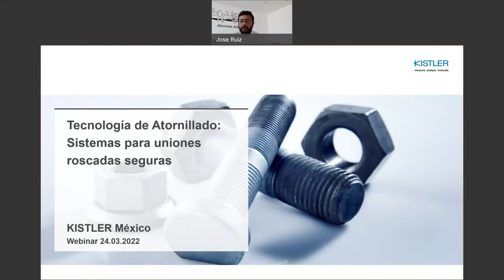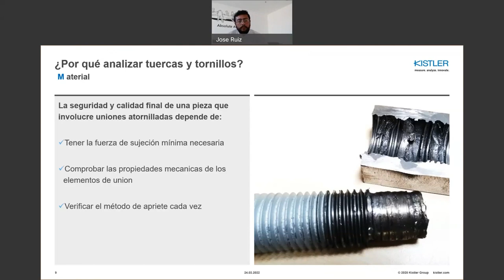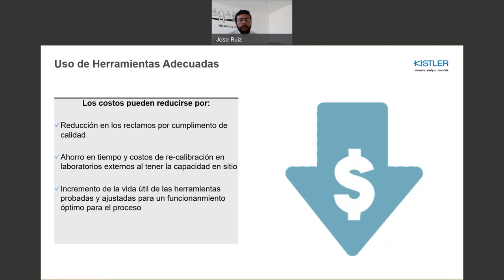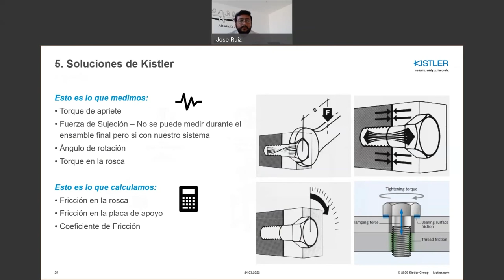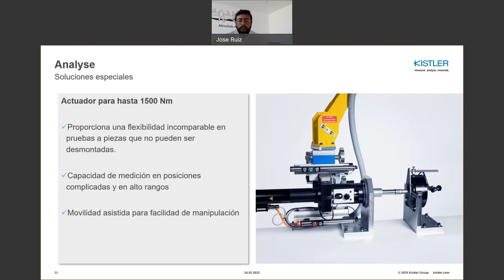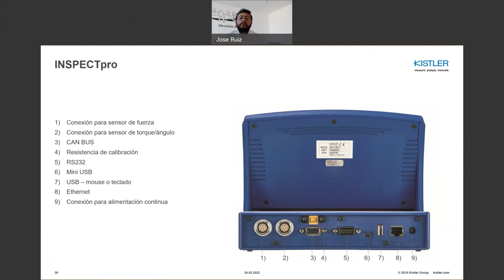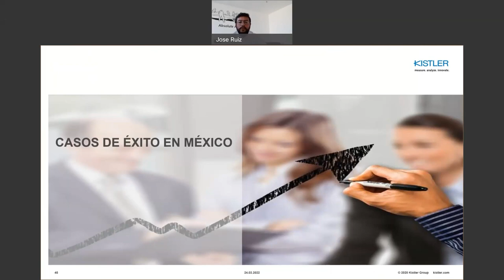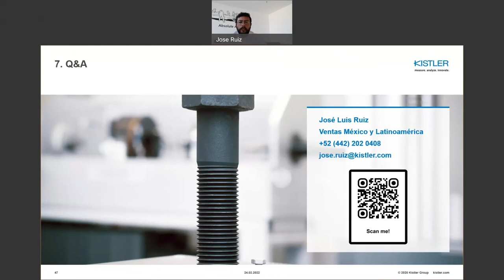Tecnología de atornillado: Sistemas para uniones roscadas seguras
En este Webinar, presentaremos cómo incrementar la calidad a través de la obtención de información en tiempo real que permite conocer los valores o desviaciones que puedan existir durante el proceso de uniones atornilladas.

Beneficios:
Reducción de costos
Mayor eficiencia en el proceso de atornillado
Documentación completa
Resultados rastreables
Cumplimiento de las normas